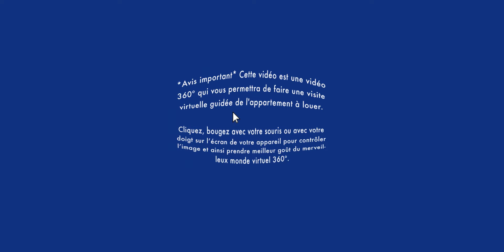Appartement à louer/ Visite virtuelle 360° Virtual Tour/ Saint-Jérôme 5 ½ (BonsLocataires.com)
VISITE VIRTUELLE 360° APPARTEMENT À LOUER / Saint-Jérôme :  Soyez premier à louer virtuellement ce très grand appartement 5 ½ au 3e étage. Stationnement extérieur et déneigement inclus!